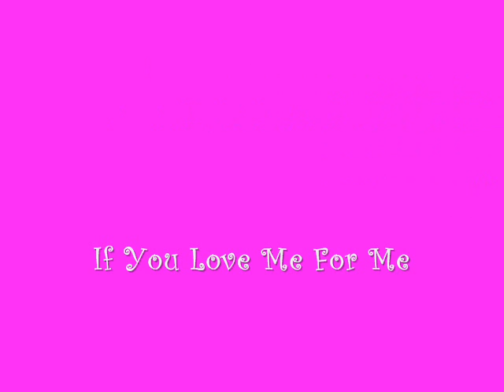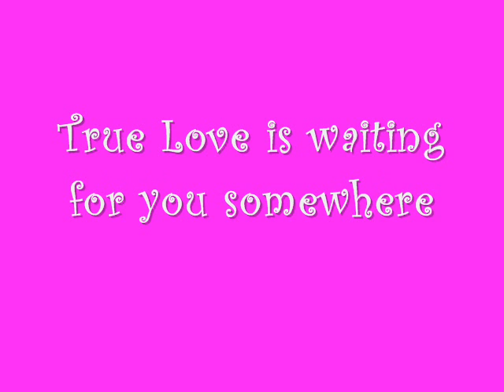If You Love Me For Me-Barbie as the Princess and the Pauper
if you love me for me
but do you love me? a little movie 4 u cause i love you!!!